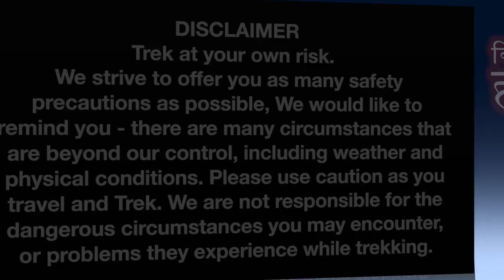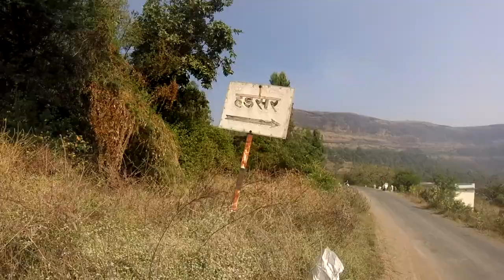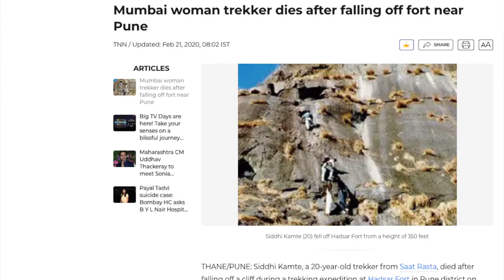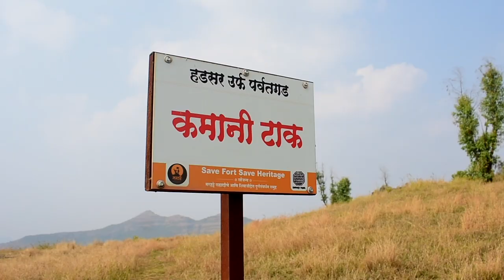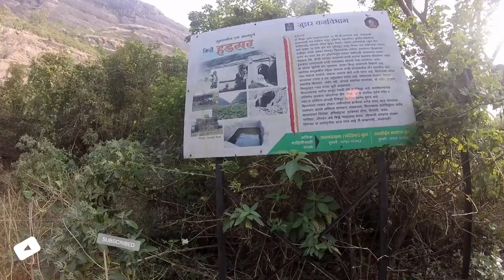Hadsar Fort | Parvat gad | हडसर किल्ला - Toughest trek in Sahyadri - Maharashtra | VLOG #4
अजस्र असा हडसर किल्ला आणि गजांच्या वाटेचा थरार.

या किल्ल्यावर जाण्यासाठी प्रामुख्याने दोन मार्ग आहेत.

◆ यापैकी एक वाट राजदरवाज्याची व दुसरी वाट गावकऱ्यांनी त्यांच्या सोयीसाठी दगडात पायऱ्या बांधून काढलेली आहे. राजदरवाज्याच्या वाटेने गडावर पोहचण्यासाठी हडसर या गावी यावे लागते.

◆ जुन्नरहून निमगिरी, राजूर किंवा केवाडा यापैकी कोणतीही बस पकडून पाऊण तासात हडसर या गावी पोहचता येते. हडसर या गावातून वर डोंगरावर जाताना एक विहीर लागते. येथून थोडे वर गेल्यावर डावीकडे पठारावर चालत जावे. पठारावरील शेतामधून चालत गेल्यावर १५ मिनिटांच्या अंतरावर दोन डोंगरांमधील खिंड व त्यामधील तटबंदी दृष्टिक्षेपात येते. खिंड समोर ठेवून चालत गेल्यावर अर्ध्या तासात बुरूजापाशी पोहचता येते. येथून सोपे कातळरोहण करून आपण किल्ल्याच्या दरवाज्यापाशी येतो. वाटेतच डोंगरकपारीत पाण्याची दोन टाकी आढळतात. दुसर्या वाटेने म्हणजे या खिंडीकडे न वळता सरळ पुढे चालत जाऊन डाव्या बाजूस असणाऱ्या डोंगराला वळसा घालून डोंगराच्या मागील बाजूस पोहचावे. येथून शंभर ते दीडशे पायऱ्या चढून गेल्यावर आपण खिंडीतील मुख्य दरवाज्यापाशी पोहचतो. ही राजदरवाज्याची वाट असून अत्यंत सोपी आहे.

◆ मुंबई, ठाणे कडून येणाऱ्यांनी कल्याण वा ठाण्यावरून माळशेजमार्गे जाणारी कोणतीही एस्. टी. बस पकडावी जसे - आळेफाटा, ओतूर, जुन्नर, अहमदनगर इ. त्यानंतर ३-४ तास प्रवास करून माळशेज घाट संपल्यानंतर १५-२० मिनिटावर असलेल्या सितेवाडी फाट्यावर उतरावे. तिथून किल्ला लगेचच नजरेस पडतो. उजवीकडे तिरप्या वाटेने वाडीतून घरे- शेतं ओलांडत अर्ध्या तासातच किल्ल्याची तटबंदी खाली येऊन पोहोचल्यावर गावकऱ्यांनी त्यांच्या सोयीसाठी कातळात पायऱ्या खोदून काढल्या आहेत व आधारासाछी लोखंडी गज लावले आहेत त्यामुळे या वाटेने चालत राहावे. ही वाट खड्या चढणीमुळे अवघड वाटत असली तरी फार सोपी अशी आहे. एक पाऊल मावेल एवढ्या खोबण्या आहेत परंतु पकडायला मजबूत भक्कम आणि सुस्थितीत असलेले लोखंडी गजांमुळे भीती वाटत नाही. २०-२५ फुटांचा टप्पा हा उभ्या कातळात असल्याने सावधपणे पार केला की तिथेच समोर एक छोटी गुहा दिसते, त्यात गाळ असल्यामुळे ती पाहून पुढे गेल्यानंतर तुटलेल्या तटबंदीतून गडावर प्रवेश करता येतो. सितेवाडी पासून इथपर्यंत येण्यास अर्धा ते पाऊण तास लागतो. ही वाट एस्. टी. बसचा प्रवासखर्च, प्रवासवेळ, आणि पायपीट दमछाक वाचवणारी आहे त्यामुळे येण्या जाण्यास फार सोयीची आहे.